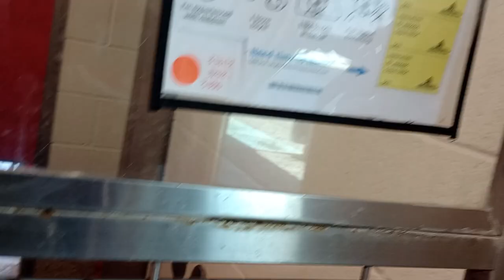Kevin 1y A806695 kennel 71 pod 3 PACC shelter 56